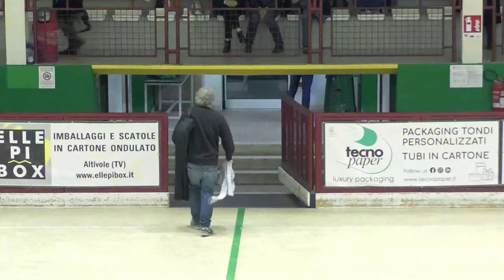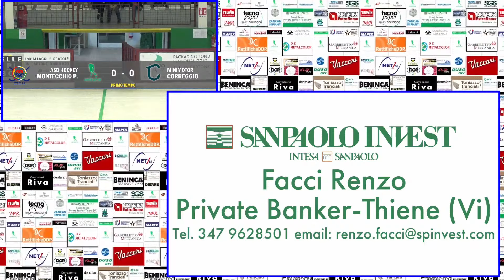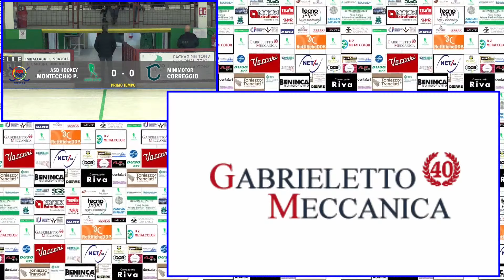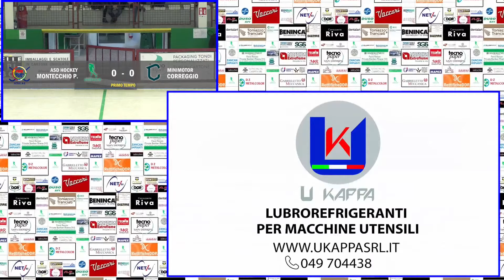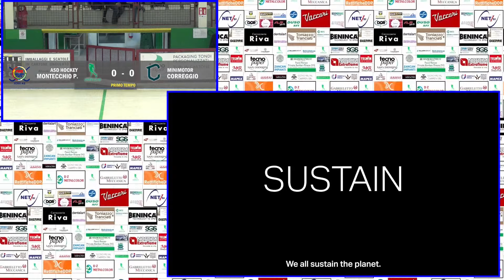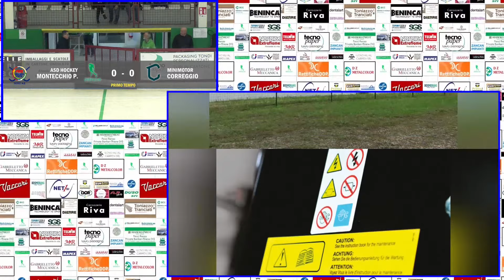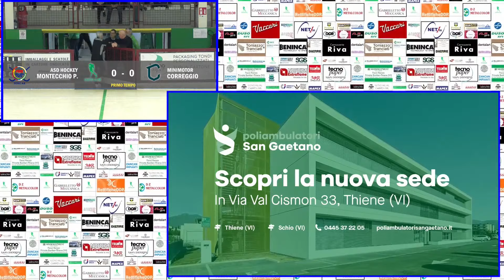Serie A2 - Gir.A - G.1 - H.C. Montecchio Precalcino x BDL Minimotor Correggio H.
hockeypista hpseriea2 - Campionato Italiano Serie A2 - Stagione Regolare - Girone B - Giornata n.1 - H.C. Montecchio Precalcino x BDL Minimotor Correggio H. - Pala Vaccari di Montecchio Precalcino (VI) - Sabato 7 dicembre 2024 ore 20:45 - Commento di Nicola Maragnin